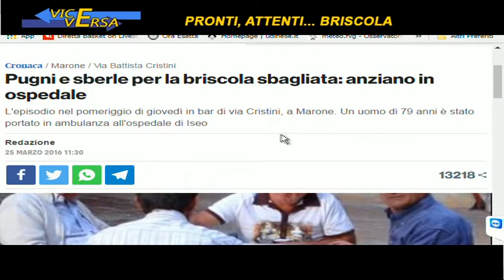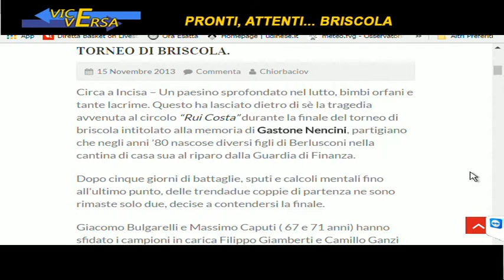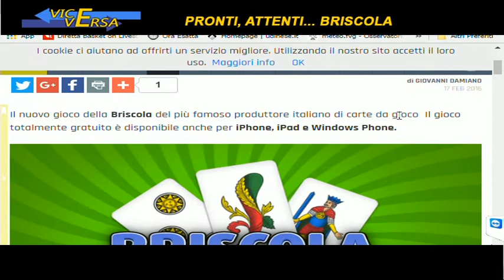4 nov vice briscola